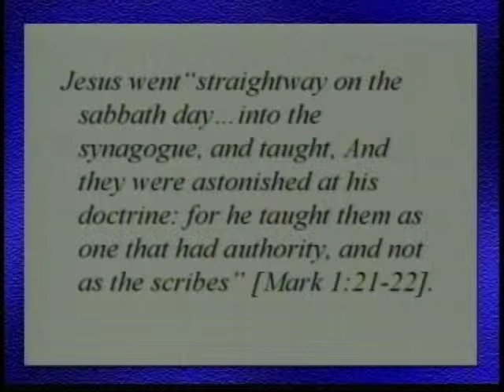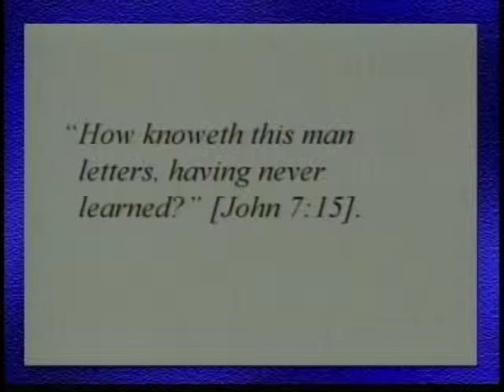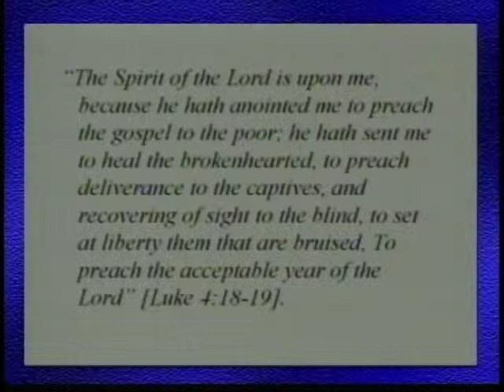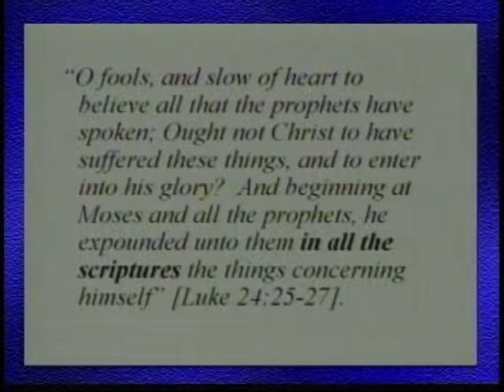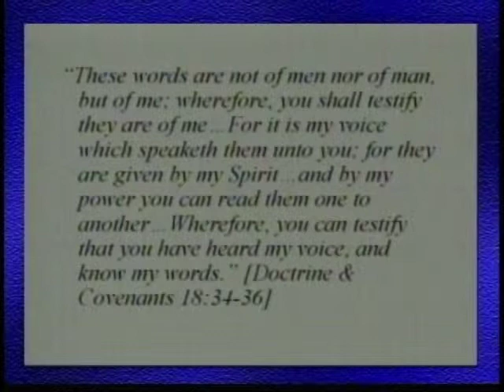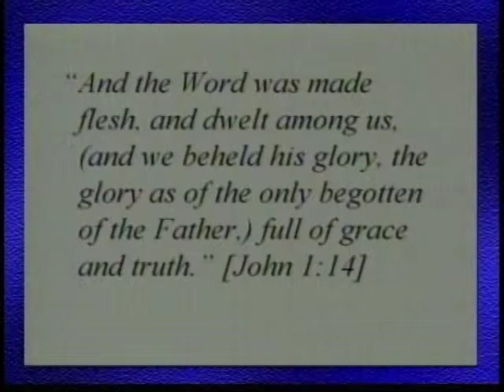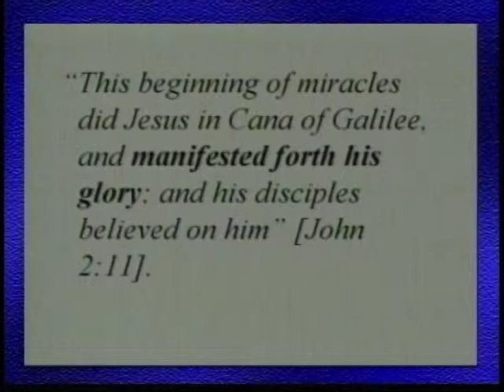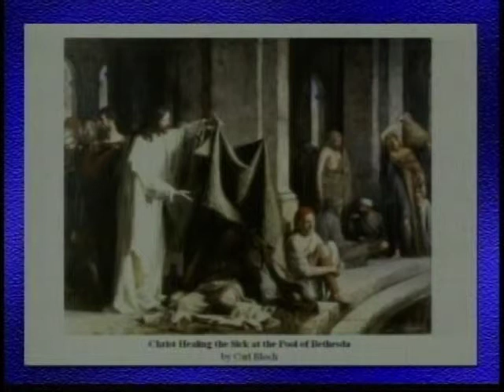How Knoweth This Man Letters | Merrill J. and Marilyn S. Bateman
The scriptures were central in Jesus' early learning and growth. They are also essential in our lives, helping us to understand Christ and His mission.

"Jesus’ first opportunity to teach in the temple at Jerusalem occurred when He was still a boy. At 12 years of age, He accompanied His parents to the Feast of the Passover to celebrate Israel’s deliverance from Egypt. When the time came to return home, Joseph and Mary believed that He was with relatives in another part of the company. After a day’s journey they learned that He was not with their kinsfolk, and they returned to Jerusalem to find Him. After three days of searching, they located Him in the temple, “sitting in the midst of the doctors, and they were hearing him, and asking him questions. And all who heard him were astonished at his understanding, and answers” (JST Luke 2:41–47).

Even at 12 years of age, His spiritual understanding and maturity were well beyond His years. Eighteen years later, again at Passover, Jesus entered the temple at Jerusalem. On this occasion He cleansed the temple of those selling merchandise and taught the gathered Jews about His atonement, death, and resurrection by citing scripture (see John 2:13–22). Even those closest to Him, however, did not understand the full import of His sermon until after the Resurrection. But again, they were amazed with His knowledge of the doctrine. On another occasion Jesus returned to Jerusalem to celebrate the Feast of the Tabernacles. Again He taught at the temple. John recorded that the “Jews marvelled, saying, How knoweth this man letters, having never learned?” (John 7:15).

What was meant by this paradoxical question? On the one hand, Jesus demonstrated the same knowledge as a man of letters; but on the other, He had never learned. What did the Jews mean when they said, “How knoweth this man letters?” Those who interacted with Jesus quickly grasped that He was fully conversant with the law, the scriptures, and the doctrine. His knowledge of the prophets and their words exceeded that of the Pharisees and Scribes as He confounded them on numerous occasions. On the other hand, the Jews saw Him as one “having never learned.” What did they mean by this phrase? Jesus, unlike Paul, had not sat at the feet of Gamaliel or any other celebrated teacher. He had not been a student in the Jewish system of higher education. Therefore, how could He have acquired such profound knowledge?

Today Sister Bateman and I will address the question of how Jesus grew spiritually and illustrate the importance of searching and pondering the scriptures as part of not only Jesus’ spiritual growth process but our own. First, Sister Bateman will discuss three ways by which Jesus grew spiritually. Second, I will illustrate the importance of searching and pondering the scriptures as part of the growth process—a process that each one of us must also attempt...

Brothers and sisters, do you feel the beauty and power of the scriptures? Can you sense the blessings that await if you drink deeply of Christ’s living water? Will you set aside a few minutes each day to read from the scriptures and then ponder the meaning of the verses read? When the day comes for us to stand before the keeper of the gate, the Holy One of Israel, it is my prayer that He will not perceive in us a slowness of heart to believe that which the prophets have said. Rather, may He see us as men and women of spiritual letters, having learned day by day over a lifetime." - President Bateman

BYU President Merrill J. Bateman and his wife, Marilyn S. Bateman,
gave this devotional address on 8 January 2002.